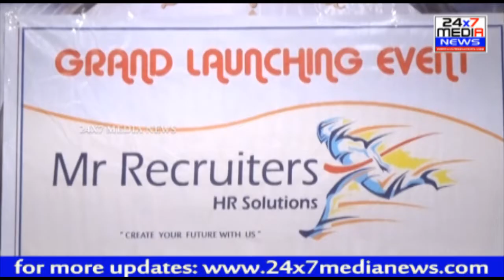నిరుద్యోగులకు శుభవార్త | Mr.Recruiters Hr Solutions Grand Inauguration | Vizag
నిరుద్యోగులకు శుభవార్త | Mr.Recruiters Hr Solutions Grand Inauguration | Vizag | By cinema artistts